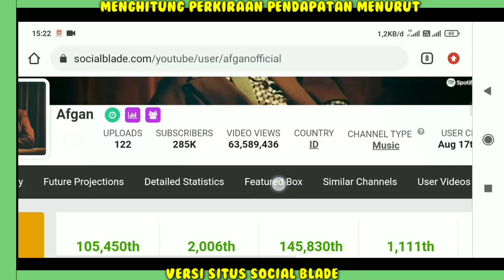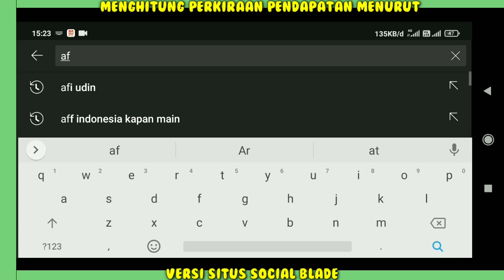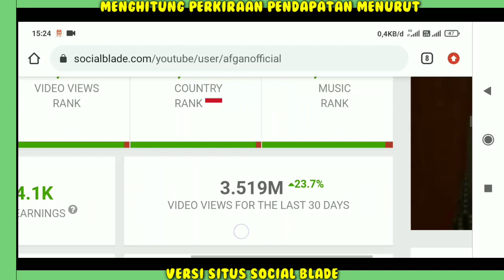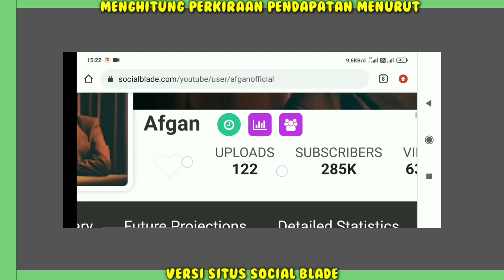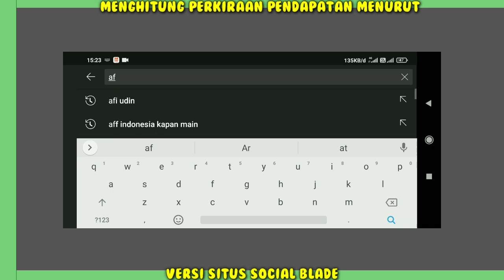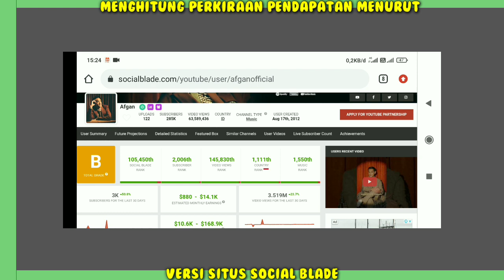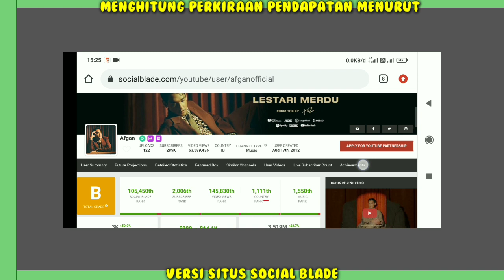GAJI AFGAN DARI YOUTUBE SETIAP BULAN BERAPA...?